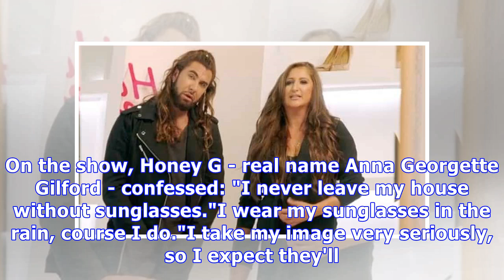X Factor's Honey G looks VERY different now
X Factor star Honey G is looking VERY different after an epic make under. Honey G appeared on Channel 5's 100% Hotter tonight alongside Big Brother's Chanelle McCleary. Hair, make up and styling exper...